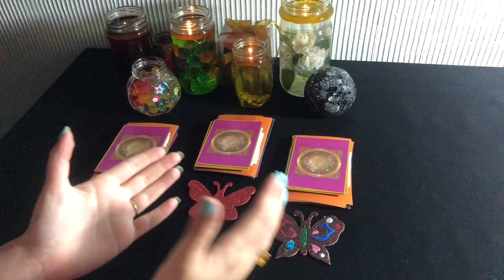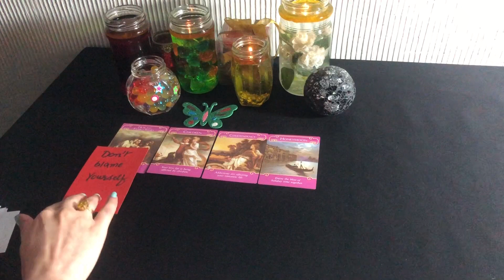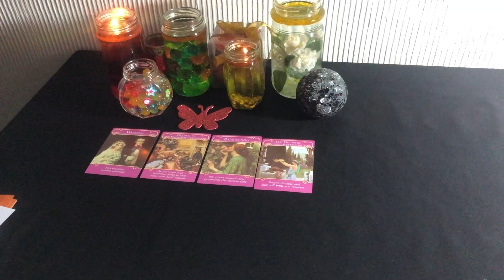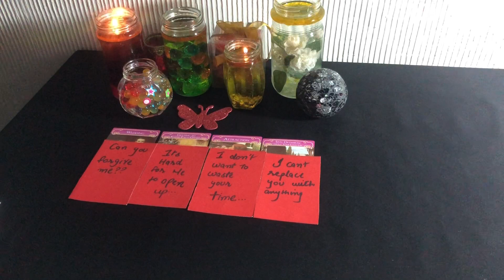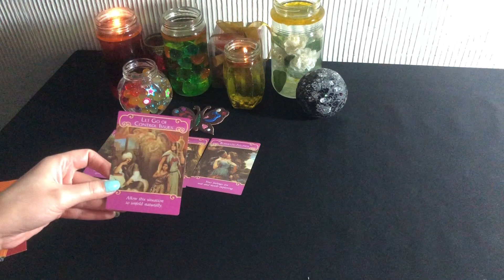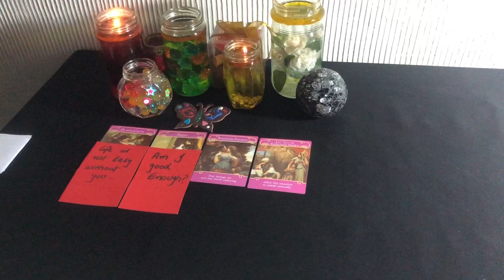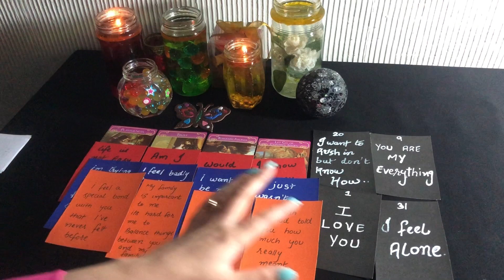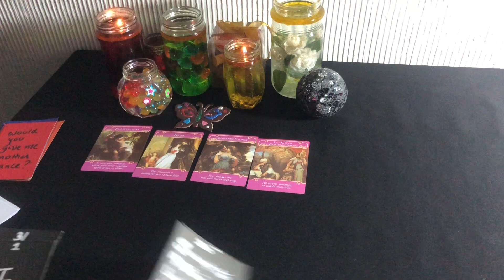hindi/urdu | channeled messages from your person | Pick A Card | Timeless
Time Stamps

1.❤️ 01:29
2.💚 14:24
3.❤️ 26:49

mysticworld11:11